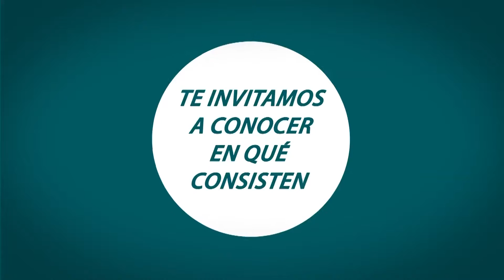Educación Cívica - ¿En qué consisten las Leyes?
@senado_chile Twitter
@senadochile Instagram